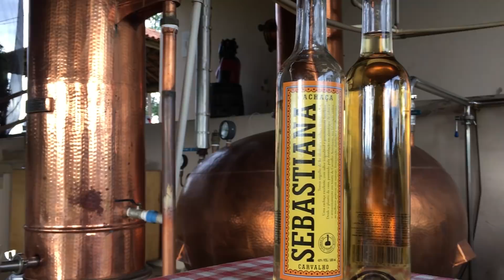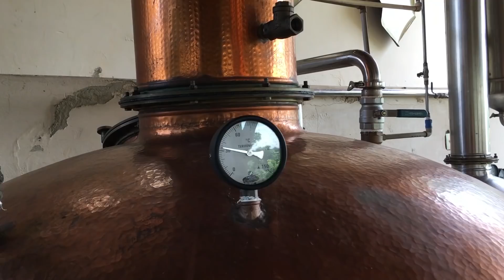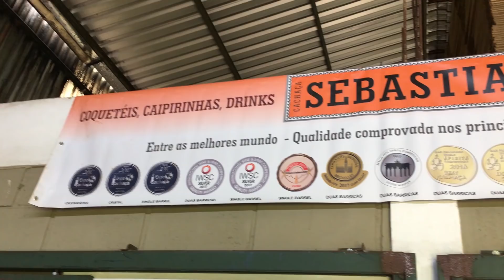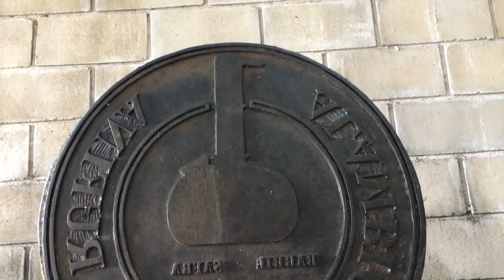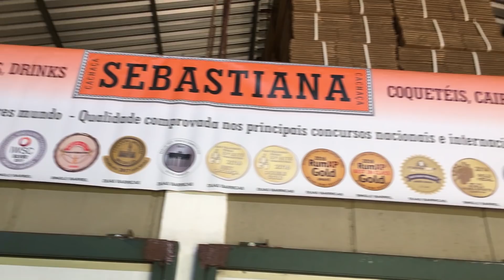Cachaça Sebastiana - Seleção do ClubeCN - Janeiro/2018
A equipe da Cachaçaria Nacional, a maior loja online de Cachaças do mundo, partiu para Américo Brasiliense, estado de São Paulo, para trazer para o assinante do ClubeCN, o maior Clube de assinaturas de Cachaças do Brasil, a Cachaça Sebastiana. Rafael Araújo conhece toda a estrutura da fazenda, desde a moenda até o envelhecimento. Produzida de forma controlada e artesanal, as Cachaças enviadas aos assinantes são de dois tipos: Carvalho e ... UM BLEND EXCLUSIVO! Sendo a Carvalho envelhecida em tonéis de carvalho por 1 ano, e a segunda garrafa um Blend exclusivo que você poderá descobrir vendo o vídeo completo!

Seja sócio você também e receba todos os meses uma seleção de novas experiências